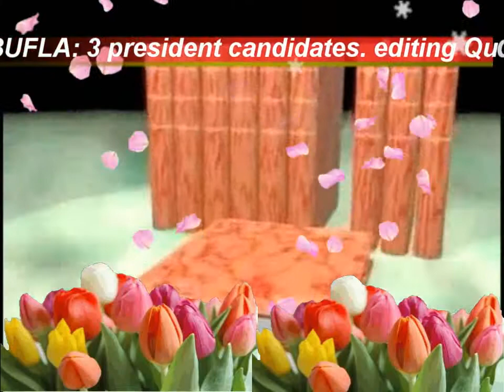BUFLA: 3 President Candidates